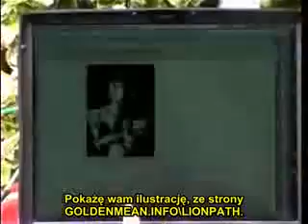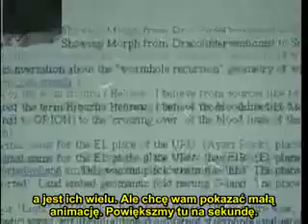Dan Winters, The Purpose of DNA and Danger of Implantation 9/12